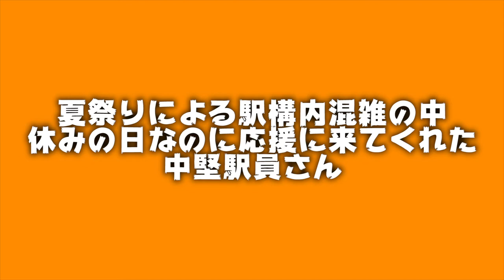鉄道あるある〜夏祭りの激務編〜【TikTok】で人気のあるある集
今日も観ていただきましてありがとうございます。
あらゆる夏祭りが中止という前代未聞な今年2020年の夏。。
祭り大好きなたくあんボーイはとっても悲しいです。ぴえん。。